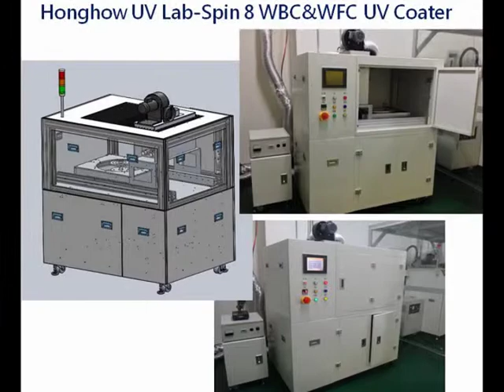HP20VL RH UV LabSpin 8 20131001